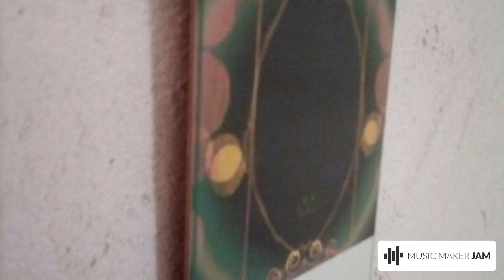Old school people 10 90 BPM Legaltech engagements